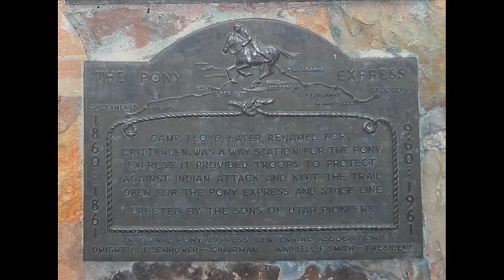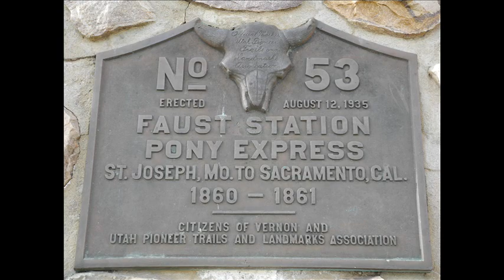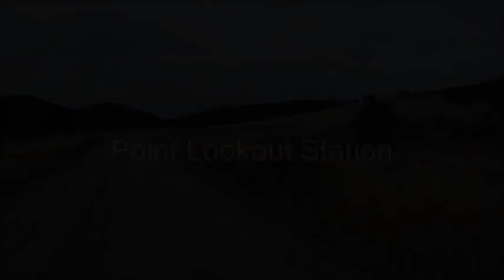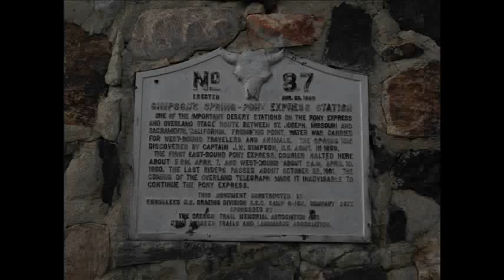Great Rides: Pony Express Trail; Crittenden to Simpson Springs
This was a ride to trace the historic route of the pony express trail through a portion of Utah rather than a scenic ride. One can however appreciate the terrain and vast, empty distances these riders covered. I started in the small town of Fairfield, Utah which was the former site of Camp Floyd and the Crittenden pony express station. It was also a stop on the overland stage and there still remains the Stagecoach Inn which was restored in the 1950s.

In the 1930s, the Civilian Conservation Corps constructed stone monuments at many of the station locations in western Utah. Bronze plaques were provided by the Utah Pioneer Trails and Landmarks Association giving information for each station but unfortunately many have been stolen. The route is now a graded, dirt road west of the Faust station that traverses an area south of Salt Lake City all the way to the Nevada border and is very remote and desolate.